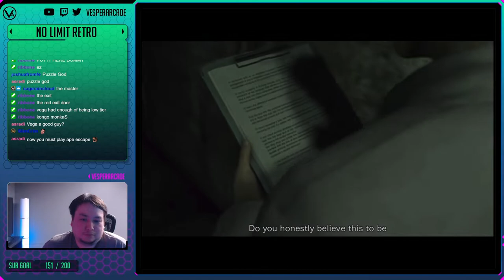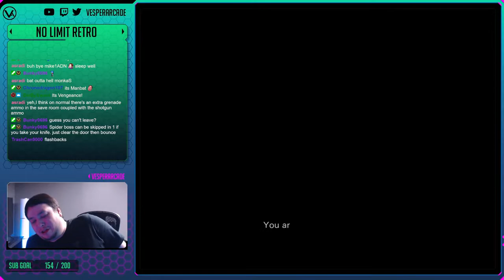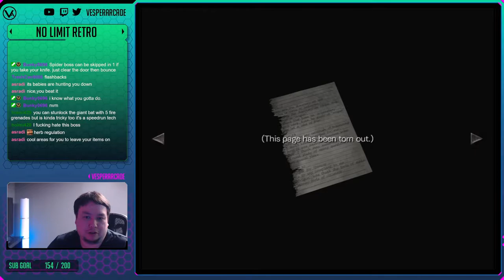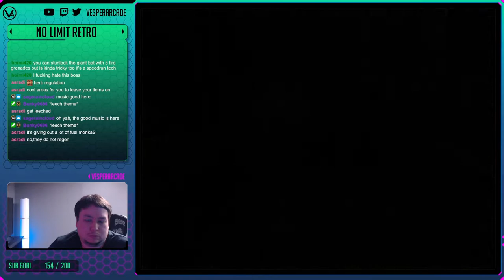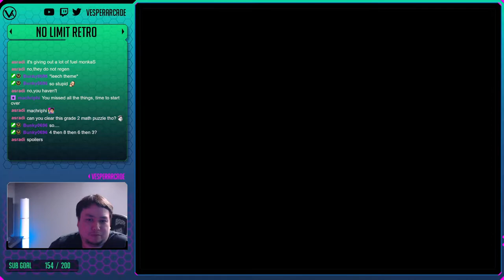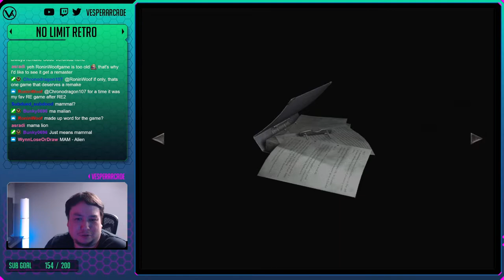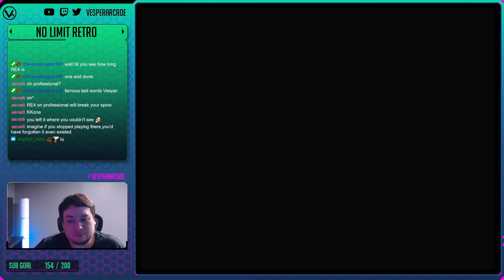Resident Evil 0! The Hardest In The Series? Softlock City! - Hard Mode PC (Part 2 of 3)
I've decided to play Resident Evil Zero next just so we can go in the storyline order. This game has a lot of differences from the series including no save box and controlling two characters at once. I was also blown away on how unforgiving this game is in terms of limited heals and ammo. The bosses have a lot of health on hard mode and there is little warning on when they will show up so you have to save often. If this is your first playthrough like mine then prepare for a lot of softlocks if you don't know what's coming next. This is part 2 of 3 of our longplay.

Resident Evil Zero | 1996 | PC

Support VesperArcade!